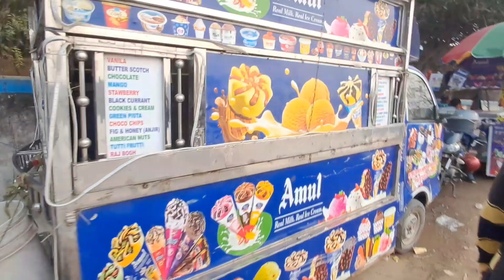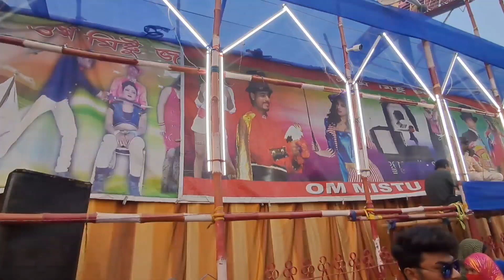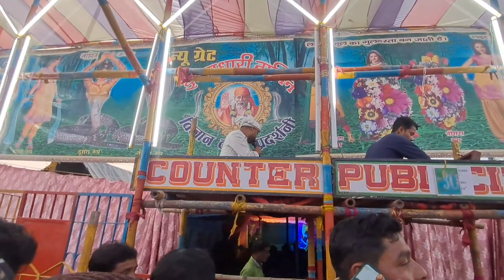নগর মুর্শিদাবাদ এর বিরাট পৌষমেলা ৷৷Nagor Murshidabad pousmela.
Nagor pousmela.nagor Murshidabad.
20 pousmelanagor. nagormela.
famous pousmela Nagor.